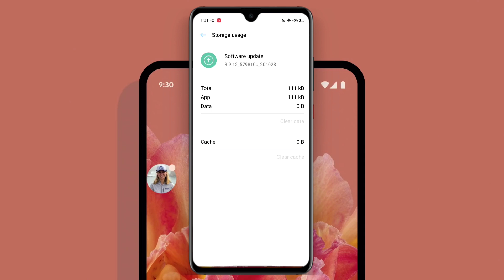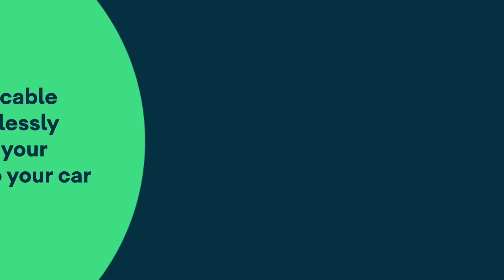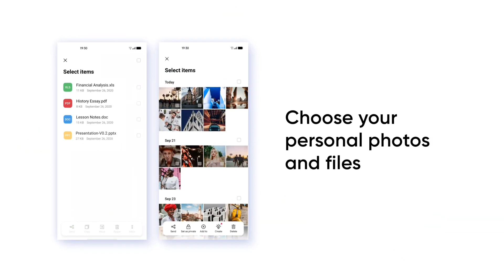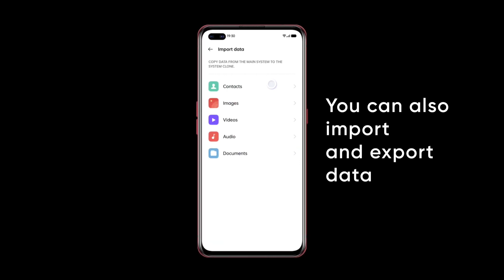🔴 Realme X2 , X2 Pro Realme UI 2.0 Stable , Official Update Date : Realme Android 11 Official Update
____ Thanks ❤️❤️❤️